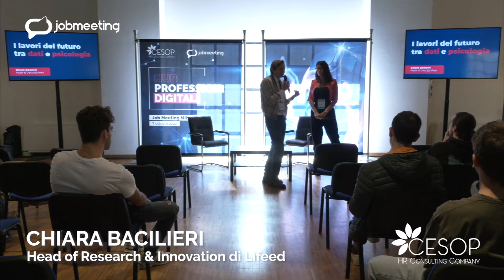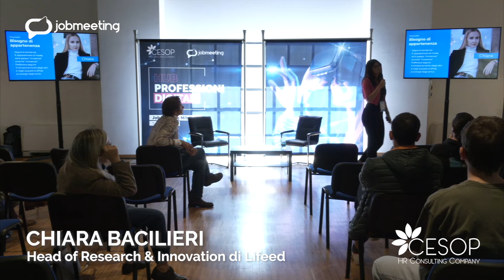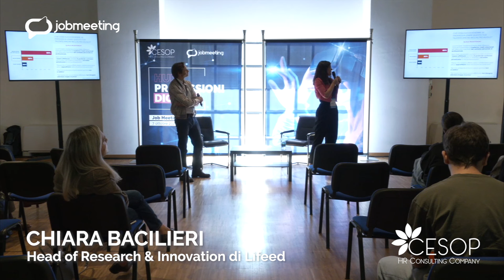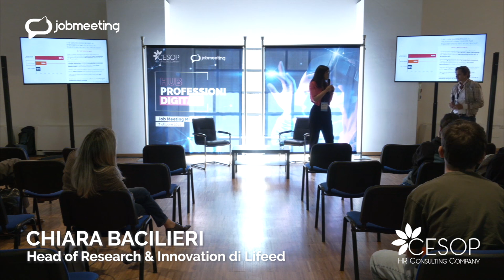CHIARA BACILIERI - Speech Hub Professioni Digitali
Venerdì 7 ottobre 2022, presso la Fabbrica del Vapore, si è svolto il Job Meeting MILANO di  @CesopChannel , azienda leader nell’organizzazione di fiere del lavoro.

L’evento è stato patrocinato dal  @comunedimilano8242   e ha favorito, come di consueto, l’incontro di laureandi e neolaureati con il mondo delle imprese.

All'interno dell'evento, l’area Locale ex Cisterne ha ospitato l’esclusivo talk “HUB Professioni Digitali”, un affondo sull’orientamento nel mondo delle professioni digitali e un'analisi sui ruoli digital più richiesti dal mercato del lavoro.

Ospite Chiara Bacilieri, Head of Research & Innovation di Lifeed.
Qui il suo intervento dal titolo "Interpretare i dati, usando i dati con attitudine umanistica".